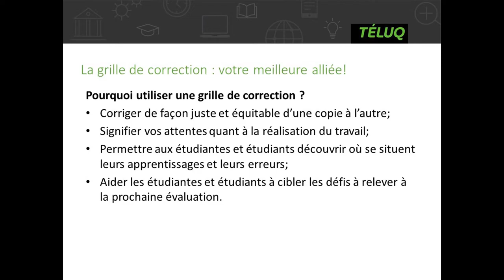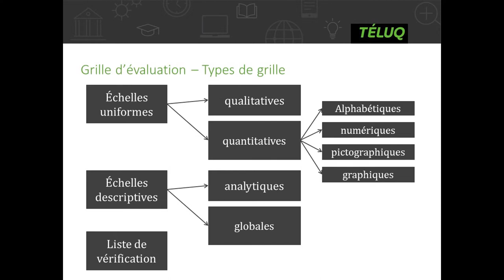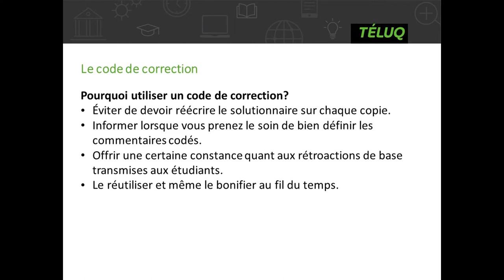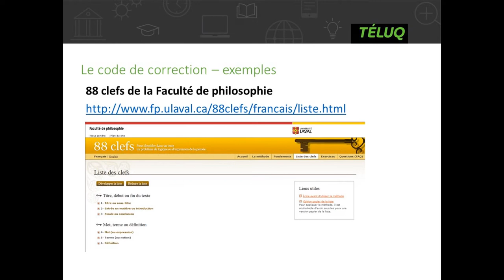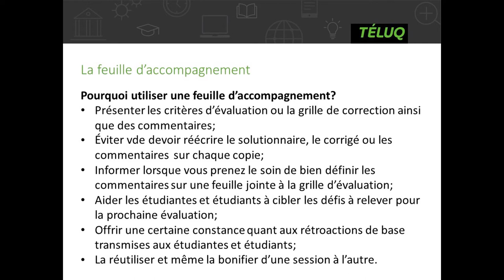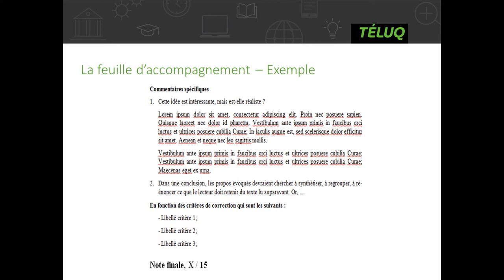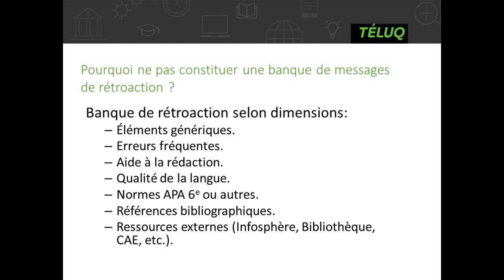Outils complémentaires pour la correction et la rétroaction numériques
Réalisée par Serge Gérin-Lajoie, professeur à l’Université TÉLUQ, spécialiste en formation à distance et de formation en ligne.

Thèmes abordés dans la vidéo:
- Pourquoi utiliser une grille de correction ? (00:04)
- Quels sont les types de grilles de correction ? (00:45)
- Pourquoi utiliser un code de correction ? (01:49)
- Pourquoi utiliser une feuille d'accompagnement ? (03:20)
- Pourquoi ne pas constituer une banque de messages de rétroaction ? (05:12)

Ces vidéos sont le résultat d’une collaboration entre le CAPRES et Pédagogie universitaire du Réseau de l’Université du Québec.

Cette capsule a été présentée par le Consortium d’animation sur la persévérance et la réussite en enseignement supérieur (CAPRES). Le CAPRES est devenu l'Observatoire sur la réussite en enseignement supérieur en 2022.